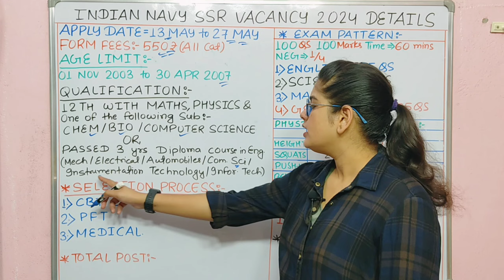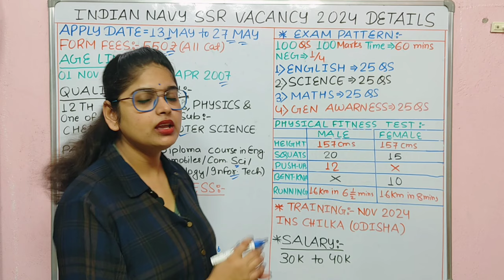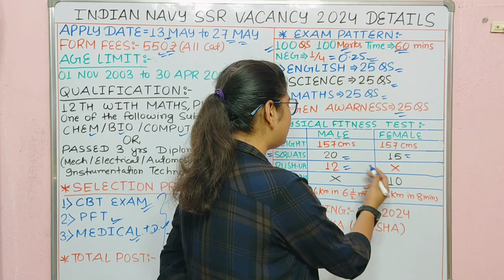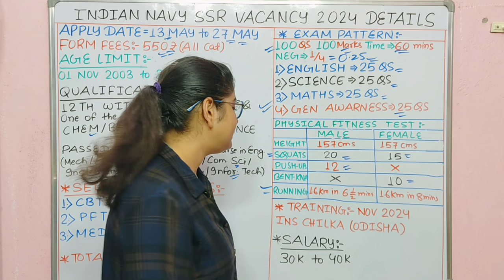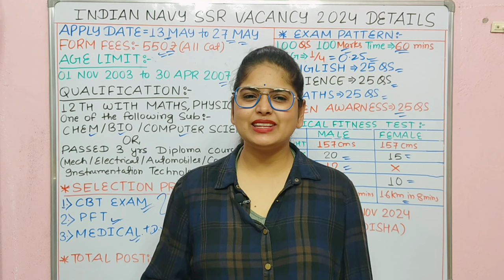Indian Navy नया भर्ती 2024 | Indian Navy New Recruitment 2024 | Indian Navy SSR/MR New Vacancy 2024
Indian Navy New Vacancy 2024 | Indian Navy SSR New Recruitment 2024

What is the last date for SSR Navy application 2024?
How many times Navy SSR is conducted in a year?
What is the salary of Navy SSR per month 2024?
What is the fees of Navy SSR 2024?
indian navy SSR recruitment 2024 notification pdf
indian navy SSR recruitment 2024 last date
navy SSR application form 2024
indian navy recruitment 2024 apply online date
navy SSR result 2024 date
What is the syllabus of SSR in Navy?
How to crack Navy SSR in first attempt? नेवी एसएसआर को पहले प्रयास में कैसे क्रैक करें?
navy SSR new vacancy 2024,navy agniveer vacancy 2024,indian navy syllabus, Indian navy recruitment 2024, indian navy SSR
navy MR application form 2024
join indian navy result
navy MR result 2024 date
What is the syllabus of MR in Navy?
What is the salary of Navy MR per month 2024?
How to crack Navy MR in first attempt?
नेवी एसएसआर को पहले प्रयास में कैसे क्रैक करें?